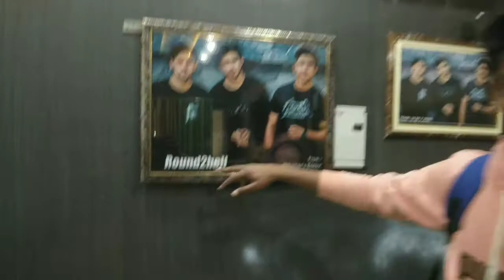Meet up with round2hell ||Nazim Ahmad ||Zayn saifi ||Waseem Ahmad || Yusuf Shah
☺जल्दी मिलते हैं ☺☺ Hello guys|| My name is Mohd Yusuf ||MPV VLOGING|| This is my first vlog here I'm just starting my YouTube journey today
with this vlog here on this channel provide you better travel vlogs which you enjoy a lot in the beginning I need your support a lot if you have suddenly fallen on this channel and watching this video then please hit the like button and don't forget to subscribe your single subscribe mean a lot for me.

                🙃🙃🙃जल्दी मिलेंगे 🙃🙃🙃